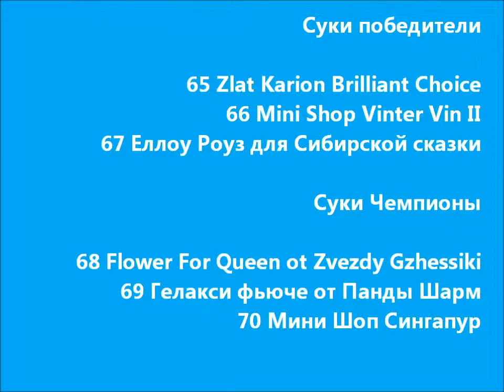Моно йорков 31/07/2011 Суки Победители, Чемпионы, ЛС